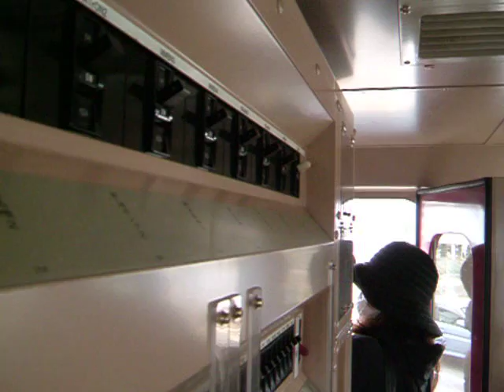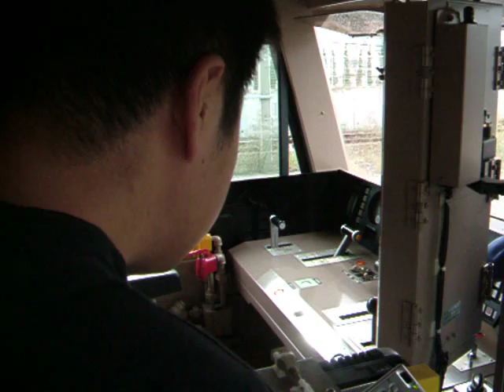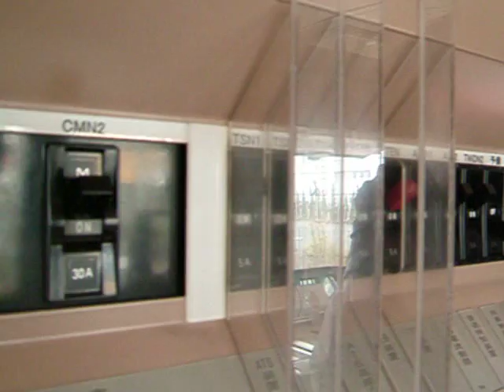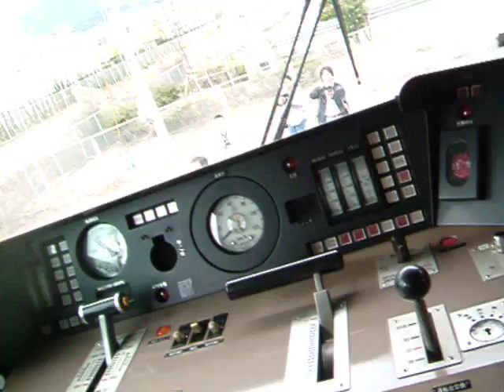電気機関車 『EH500-50』 運転台見学 【小倉側】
三脚を使っていないので，手振れ的なものは勘弁してください。